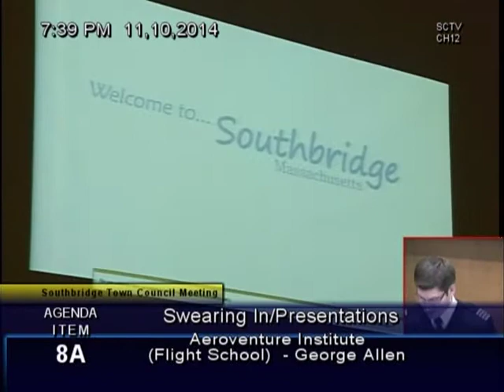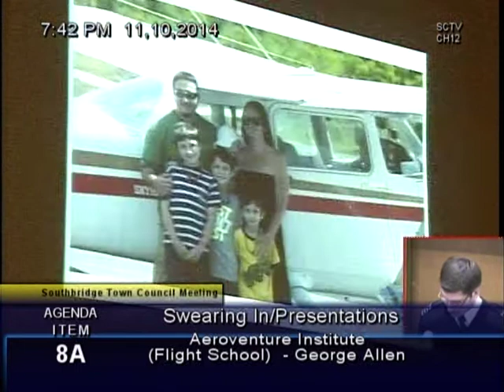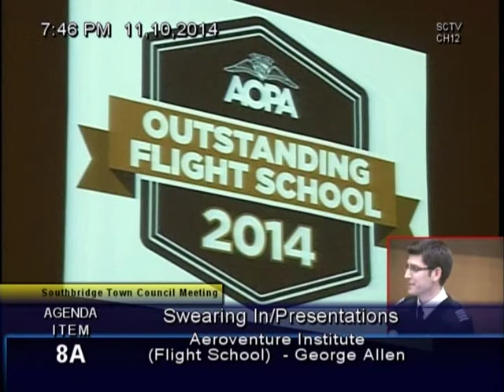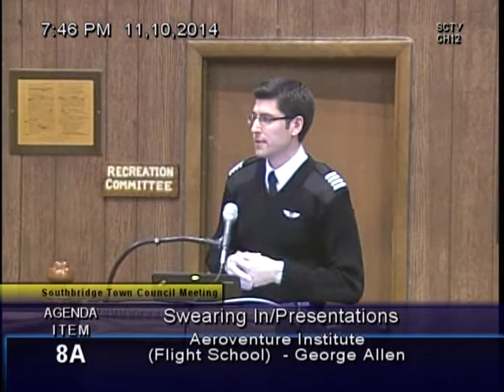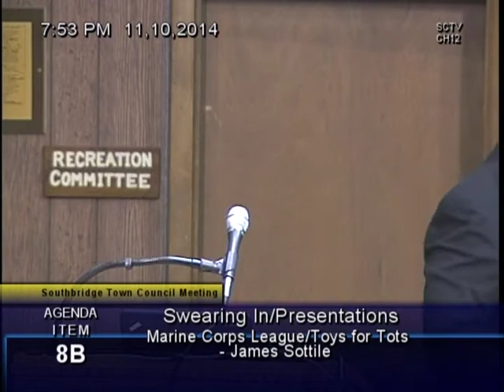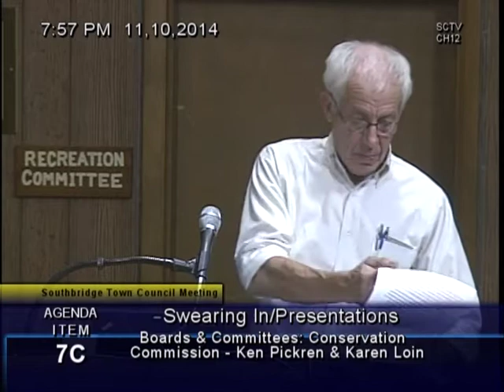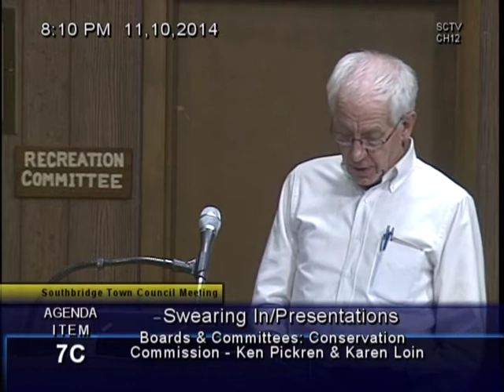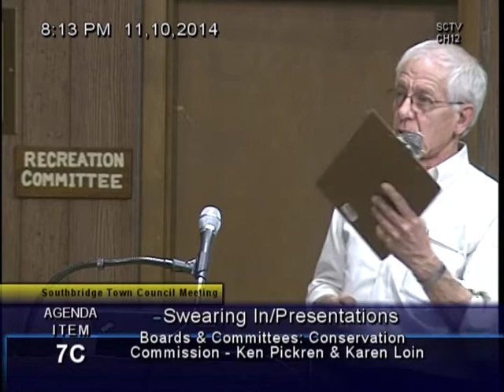Southbridge Town Council Meeting - November 10, 2014